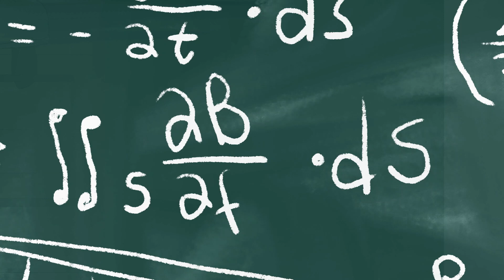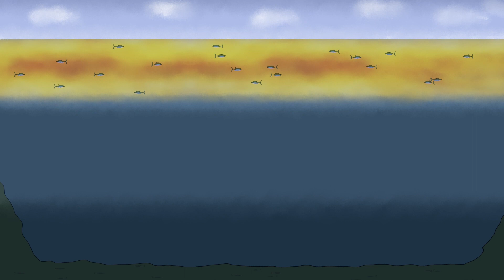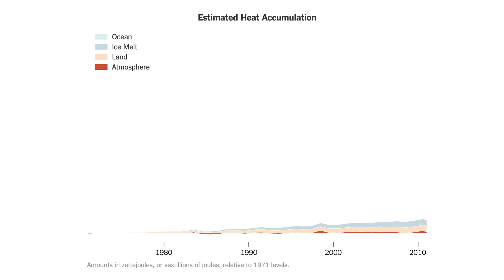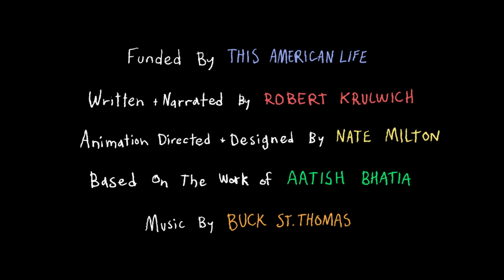Life Is a Particle Time Is a Wave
Funded by This American Life
Written and Narrated by Robert Krulwich
Animation Directed and Designed by Nate Milton
Based on the work of Aatish Bhatia